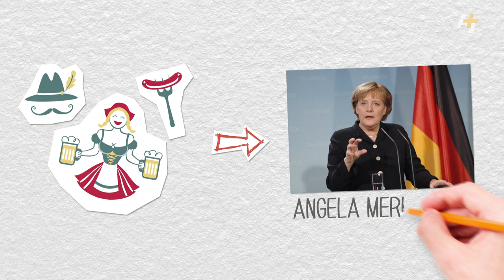What Greek Radical Left Party's Victory Could Mean For Europe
Greece has been bailed out to the tune of $240 billion in exchange for severe government cutbacks that have caused major social unrest. Elections are set for January 25, and Syriza, the self-described radical left party, is leading in the polls with its anti-austerity agenda.